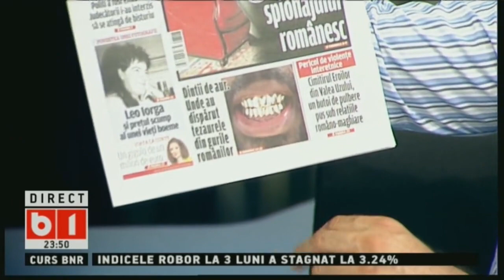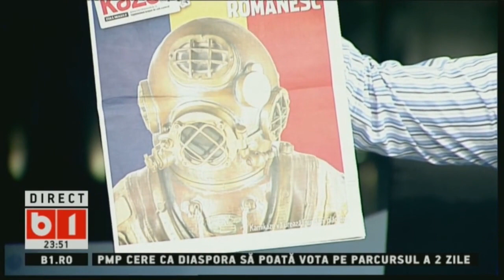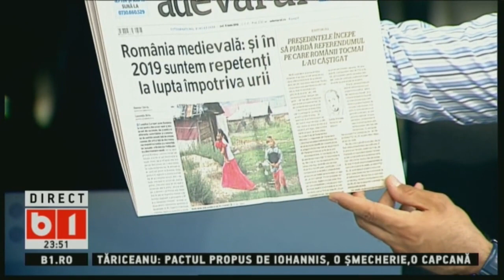LUMEA LUI BANCIU, 5 IUNIE 2019, P3/3